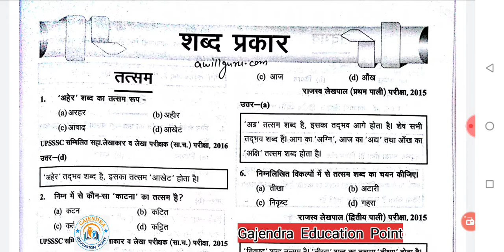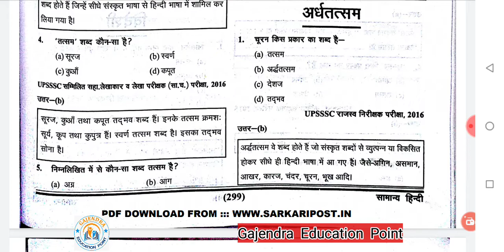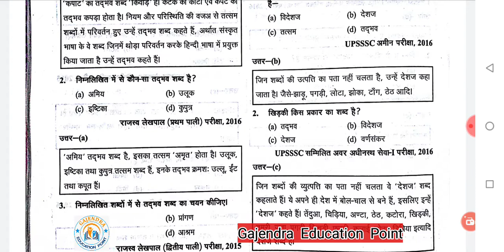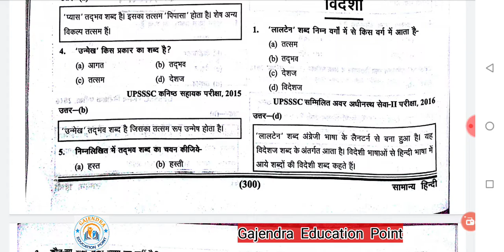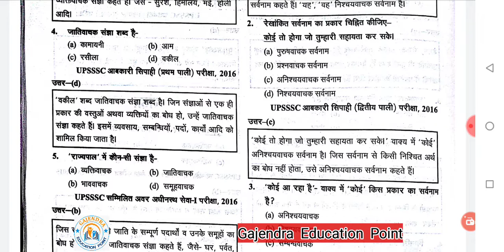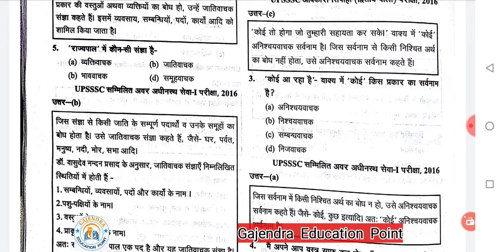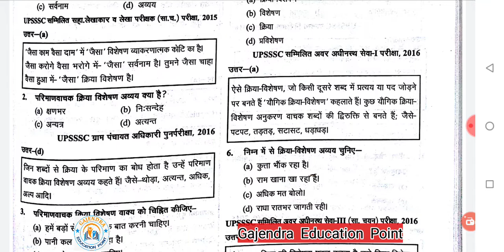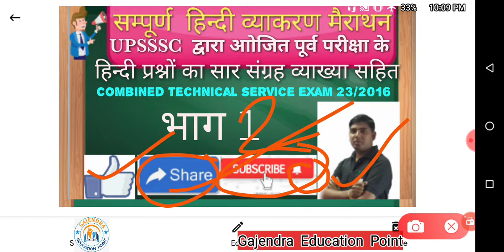UPSSSC तकनीकी सहायक परीक्षा Hindi all upsssc Previous Question।.G.s. Katariya।part 2।23/2016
Dear all  students and Upsssc exam competition

Raj अनुदेशक भर्ती परीक्षा योजना जानकारी👇👇👇👇👇

फार्मेसिस्ट कम्पाउन्डर ट्रेड परीक्षा,👇👇👇👇

BEST gk classes by Gajendra Sir👇👇👇
Best Gk of vitamin in
सभी सम्मानित दोस्तो से अनुरोध है की हमारे इस प्रयास को ज्यादा से ज्यादा लोगों तक पहुंचाने में सहयोग करे जिससे हमारा ओर मनोवल ऊर्जा से भरपूर होता रहे। इस परीक्षा से सम्बन्धित किसी प्रकार कि जानकारी के लिए आपके सुझाव आमंत्रित है। मैं आपके सभी कमेंट का उत्तर देने की कोशिश करूंगा।
टीम गजेन्द्र एजुकेशन प्वाइंट परिवार